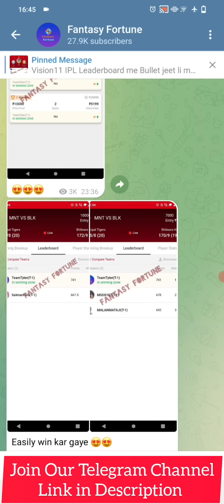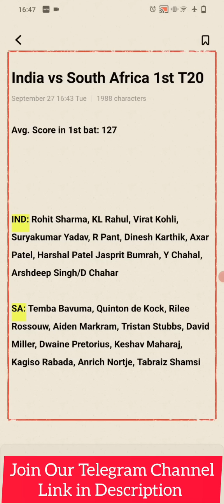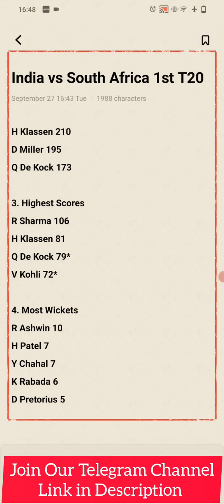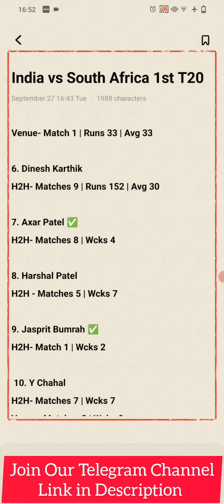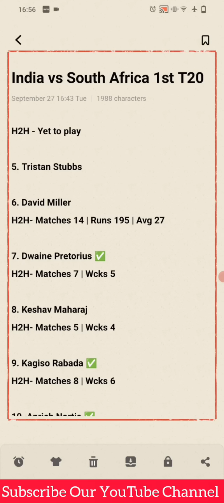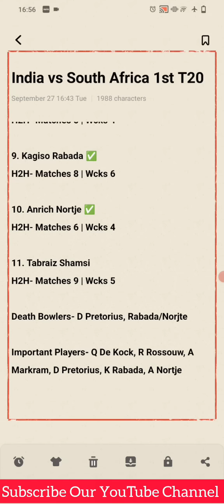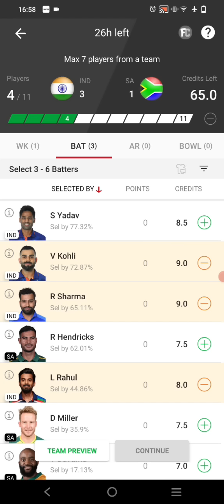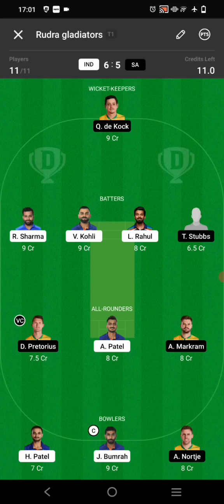IND vs SA Dream11 Team | India vs South Africa Dream11 Team | IND vs SA Dream11 Prediction